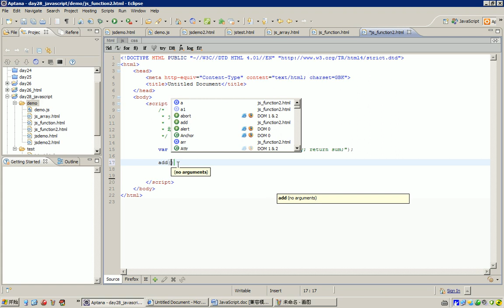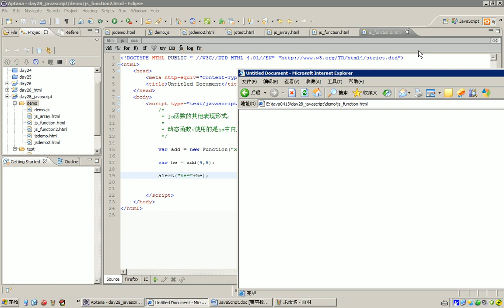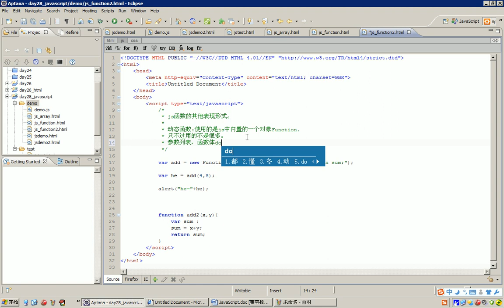491 31 17 JavascriptJS函数 动态函数